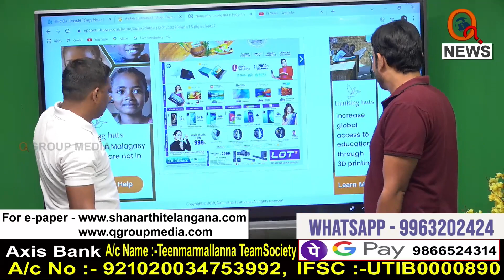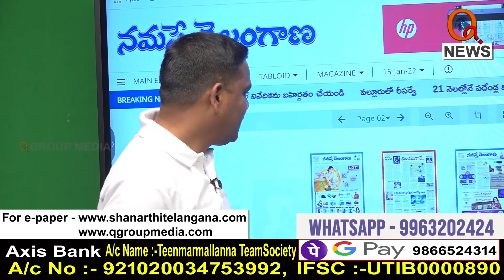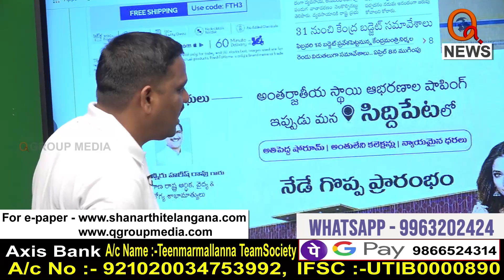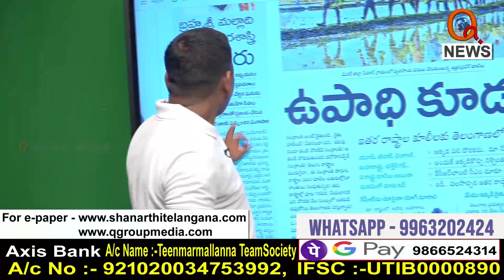రావమ్మ దొరసాని రావమ్మ | Welcome DORASANI | TeenmarMallanna || QNews || QNewsHD